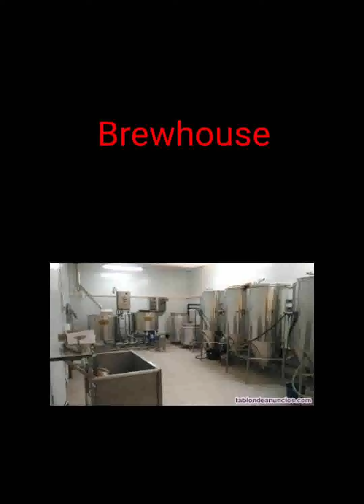La Cerveza en inglés. Vocabulario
Vocabulario Cervecero Español - Inglés
Cerveza Beer
Cerveza negra Stout
Cerveza rubia Lager
Cerveza amarga Bitter
Caña Pint
Cerveza de barril Draft
Cerveza de malta Malt
Cerveza embotellada Bottled
Una lata de cerveza a can of beer
Una litrona A liter
Cerveza de reserva A reserve beer
Cerveza de marca blanca A white label beer
Cerveza sin alcohol Alcohol-free beer
Fabrica de cerveza Brewhouse
Cervecería brewery